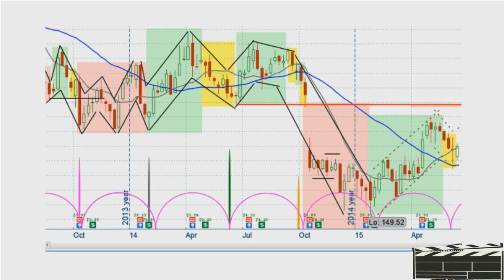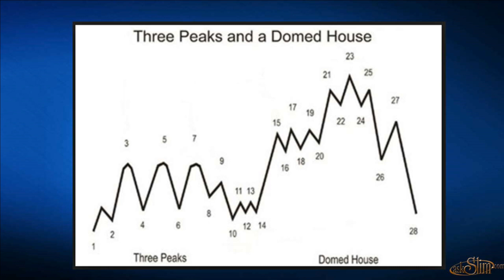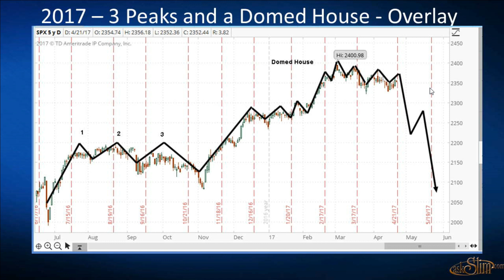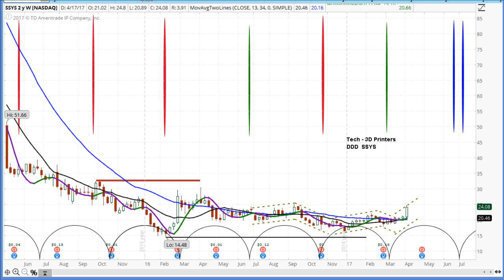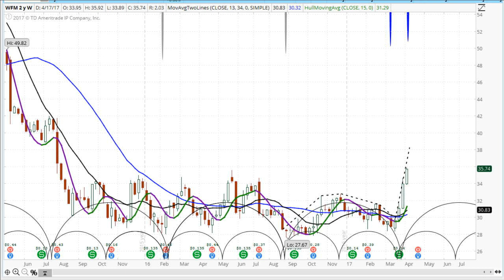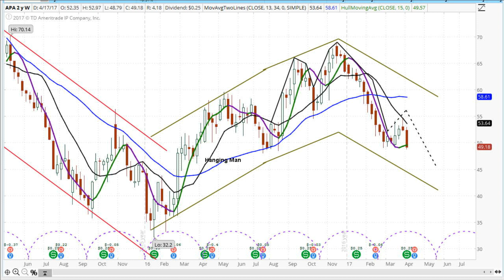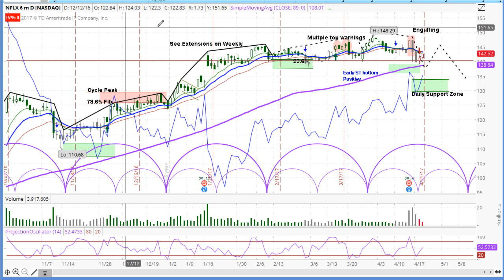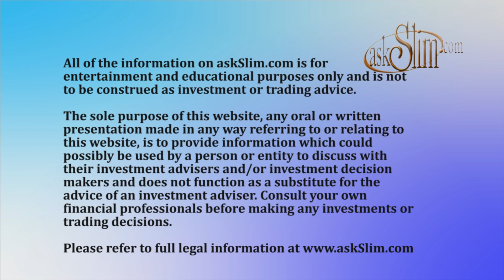askSlim Market Week 04/21/17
Go to askslim.com to Improve your odds of success in the financial markets.
Watch Market Week!

Trader, analyst and mentor, Steve Miller brings his commentary on the financial markets. Watch Slim as he discusses what influenced the equity markets in the past week, and what might happen in the next week. so many commentators talk about a stock market crash, bust or boom just to make it exciting. Slim looks at things very differently, applying his unique cycle analysis to nearly 400 widely held stocks, futures and ETFs. Watch Slim's very popular short-term view of the markets every week. And, contrary to most analysts, he holds himself accountable to his analysis each week. Also, there are interviews of coaches, traders and other market pros, along with an occasional political rant. Slim is still an active trader in index futures, gold, silver, bonds, oil, dollar, euro, stocks and options. He is also a trader coach and hedge fund consultant. Please refer to the askslim.com website for info on these services. like Slim's charts? You can have them right on your TOS platform.